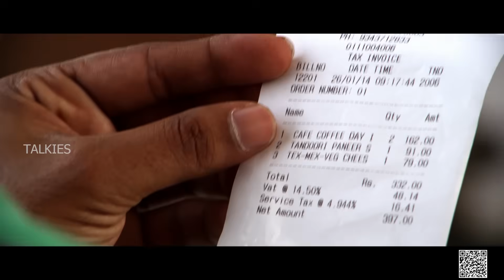"Ekka Saka” FULL MOVIE | Part 2 | Tulu Movie | Aravind Bolar, NavinD Padil, Sonal Manterio | Talkies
Prashant , who has been looking after his father's money lending business, falls in love at first sight with Divya, on the college campus. He asks Divya to marry him. A few days after they meet, she asks him to convince her parents, who oppose the marriage. The couple asks Gopal for help to get married. But unforeseen events happen.

►download and subscribeTalkiesapp Today at Just Rs.365/ for year only.

Producer :- Kishore D Shetty
Director :- K Sooraj Shetty
Music Director :- Ravi Basrur
DOP :- Krishna Sarathi
Starring:- Arvind Bolar, Navin D Padil, Sonal Manterio, Padmaja Rao, Achyuth Kumar, Hitesh Naik, Sathish Bandale, Tennis Krishna